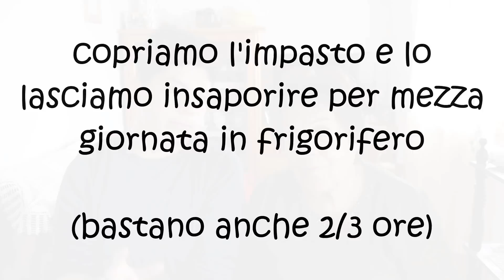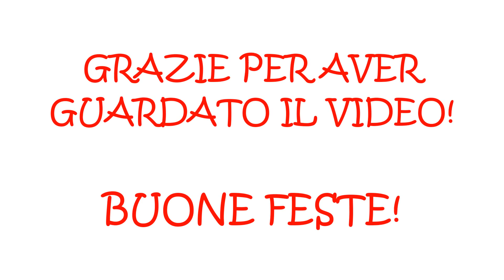CAPPELLETTI in brodo 🎄 | speciale di Natale con nonna Ginevra | Lorenzo in cucina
Ciao ragazzi, benvenuti in questo speciale di Natale insieme a nonna Ginevra!
In questa puntata prepareremo dei fantastici cappelletti ripieni di carne.
Con I consigli e I trucchetti di nonna realizzerete un primo davvero gustoso che mette d’accordo tutti a tavola!

VIDEO PRECEDENTE --▶️

L’ATTREZZATURA CHE USO (link amazon):

- Canon eos 1300d
- Canon eos 750d con Obiettivo EF-S 18-55 mm IS STM,
- Microfono reflex
- Ombrelli luce
- Treppiede piccolo
- Treppiede medio tripod
- Carrello dolly

E' ufficialmente aperta la cassetta postale di Lorenzo in cucina!
Infatti con questa cassetta avete la possibilità di spedirmi prodotti, oggetti, ingredienti particolari, e tutto quello che volete.
Vuoi inviarmi qualcosa? - Scrivi questo nella busta
Destinatario: Lorenzo Di Bartolomeo
Piazza Progresso
A: San Nicolò a Tordino (TE)
Cap: 64100

INGREDIENTI🍽️

PER IL RIPIENO:
50 g di burro
500 g di carne di manzo a pezzi
300 g di carne di maiale a pezzi
200 g di carne di pollo a pezzi
1 cipolla con 3 chiodi di garofano
1 carota
2 coste di sedano
sale e pepe q.b.
100 g di vino bianco

1 etto di mortadella
100 g di parmigiano grattugiato
noce moscata q.b. (mezza noce consigliata)
4 uova

PER LA PASTA ALL’UOVO

10 uova
1 kg di farina 00

INGREDIENTI🍽️

FOR THE STUFFING:
50 g of butter
500 g of sliced ​​beef
300 g of sliced ​pork
200 g of chicken meat in pieces
1 onion with 3 cloves
1 carrot
2 coasts of celery
Salt and Pepper To Taste.
100 g of white wine

1oz of mortadella
100 g of grated Parmesan cheese
nutmeg q.b. (half walnut recommended)
4 eggs

FOR PASTA WITH EGG

10 eggs
1 kg of 00 flour